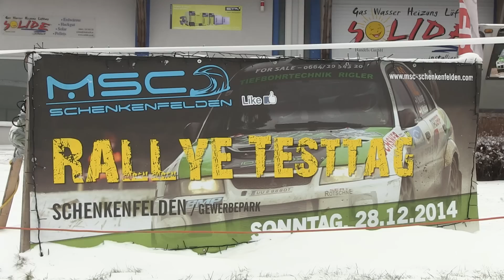Rallye Testtag Schenkenfelden Jännerrallye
Testtag in Schenkenfelden zur Jännerrallye 2015